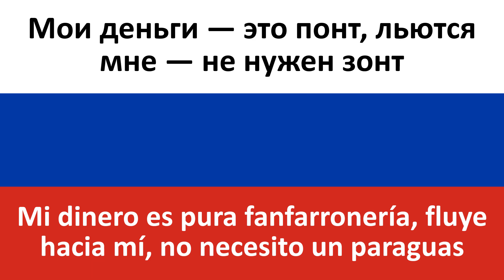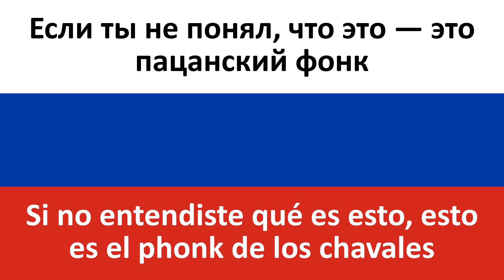ПАЦАНСКИЙ FONK en español (EL PHONK DE LOS CHAVALES) - Egor Kreed, Tenderlybae & Egorik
Producciones Carrillo les trae la traducción al castellano de la canción en ruso "ПАЦАНСКИЙ FONK" de Егор Крид (Egor Kreed), Tenderlybae & Егорик (Egorik).

La comunidad con esta canción está de acuerdo: el mejor momento es cuando canta la chica al final jajaja! Así que tened paciencia, lo mejor está al final de la canción ;) !